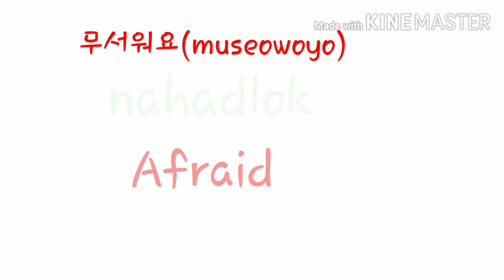Learning korean short time